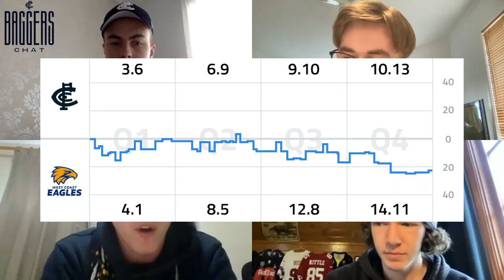Baggers Chat Episode 4 - Blues V Eagles REVIEW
Mitch, Ethan, Jack and Sam are back together this week to discuss all things Carlton! Very disappointing outing yesterday from our beloved blues, so we decided to do something a little different! We will now be posting 2 videos a week, with a review type video of the past game, and preview type video for upcoming games.

Let us know what you think! We want to engage with all of our fans on a weekly basis, we love to hear feedback and opinions!

And as always, go the mighty blues!